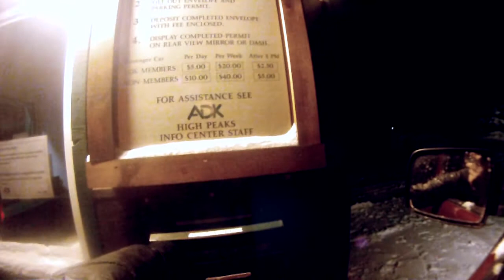Mount Marcy: backcountry skiing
Skiing down New York's highest mountain - a winter adventure on Mount Marcy in the Adirondacks!